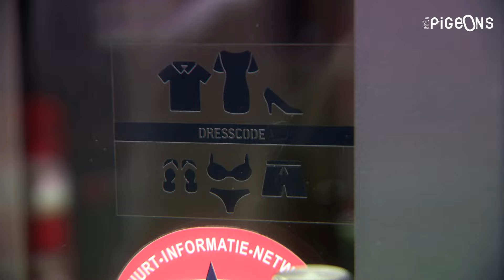À Knokke en tongs avec un frigobox : on fait le test du meilleur accueil - On n'est pas des Pigeons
On y découvrait deux dames un peu chics qui regrettaient qu’à Knokke, on voyait désormais des “drôles de touristes” en tongs avec des frigobox. Alors, On n'est pas des Pigeons a voulu voir si les commerçants à Knokke s’adaptaient à ces “nouveaux touristes”.

0:00 À Knokke en tongs avec un frigobox : on fait le test ! - On n'est pas des Pigeons